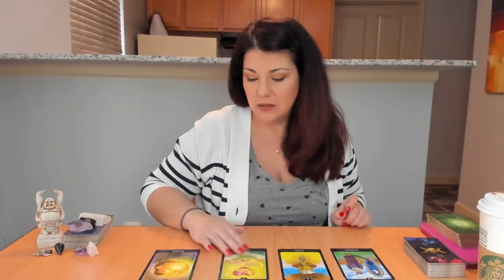Aquarius Twin Flame Soulmate Reading October 2018